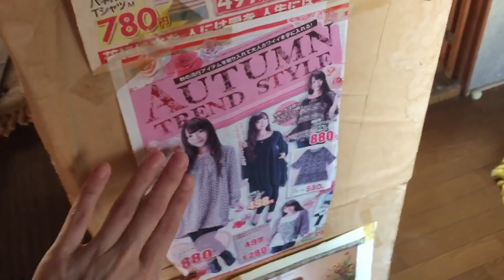実家公開！部屋が崩壊してて大惨事だった…。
●《CDミニアルバム全国流通！》

お陰様で2018年8月8日にダイキサウンドさんより、雨情華月CDミニアルバム〔幻想和歌集〕が発売されました！

※CDやグッズはこちらから購入できます！
※イベントスケジュールなどもこちらから！

●アメブロオフィシャル●
雨情華月症候群

●【FANICON】●
1対1でのトークルームや、アプリでしか見れない限定動画やライブ配信、限定オフ会のお知らせなどある予定です！

※7日間無料
参加費：500円(税込)/月
無料期間中の解約可能です。

※毎日更新

♬♬♬♬♬♬♬Specialthanks♬♬♬♬♬♬♬

（《雨音のラプソディ》《月うさぎのシエスタ》《忘却の華言葉》 by saw  and crete）

（《月光浴》
by  詩、曲 PAX JAPONICA GROOVE）

（iTunes、apple music、amazon music、spotify、line music、google 、play music、awaにて、全四曲 配信中です！）